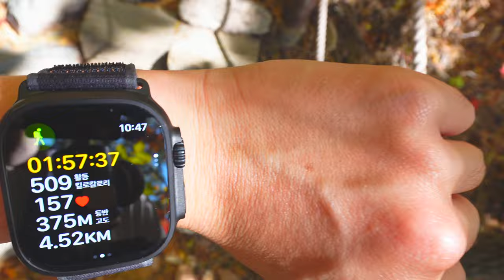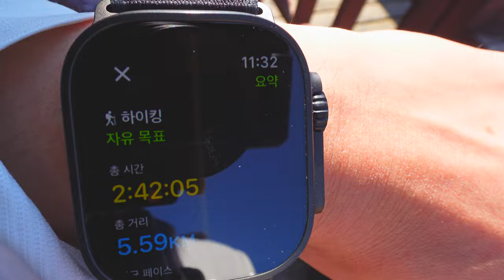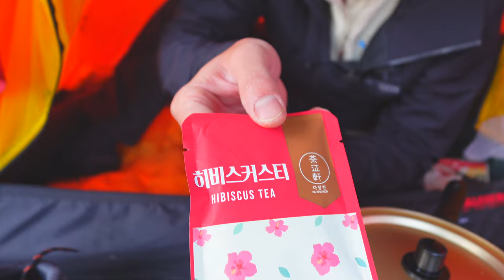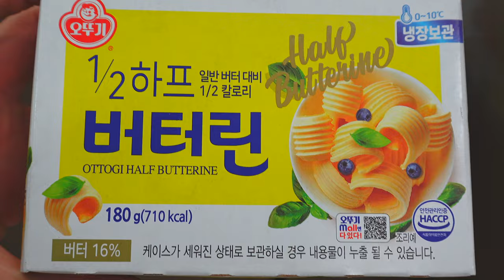🍂설악산 등산하고 단풍 구경 AND 캠핑🏕🔥 : 삼겹살, 파김치, 라면먹방 ASMR [4K]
설악산 단풍 구경하기 위해 많은 인파가 몰린 가운데
그 중에 저 역시 서로 모르는 사람들끼리 같이 등산하며
울산바위 정상까지 올라가고 하산하며 10월의 단풍 풍경을 눈에 담고 왔습니다.
그대로 집으로 복귀 하기에는 아쉬울까봐
야영장에 캠핑하러 갔습니다.